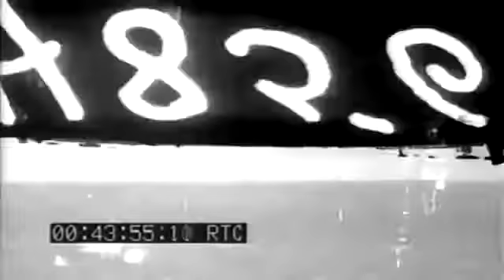JAPANESE AIR ATTACK ON TASK FORCE 58: JAPANESE PLANES SHOT DOWN - USS WASHINGTON FIRES AA GUNS - 06-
Naval Photographic Center film #4856. description 1 GV-MS USS WASHINGTON firing AA batteries--excellent.2 MS Japanese planes pass CV, many tracers.3 GV Flaming Japanese plane crashes into water.4 MS Flaming Japanese plane flies thru air.(good.5 MS WASHINGTON firing AA guns, tracers, night action, (good.6 LS Japanese plane passes in cloud of tracers, dives into sea.7 LS Japanese planes crash into sea off bow of CV. flak bursts in air. 2Vs.8 LS Japanese plane in flames amidst AA bursts, CVL, DD FG.9 LS-Pan BB, CV & CVL, flak bursts in air.